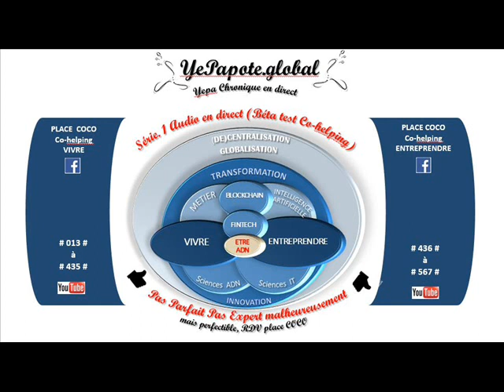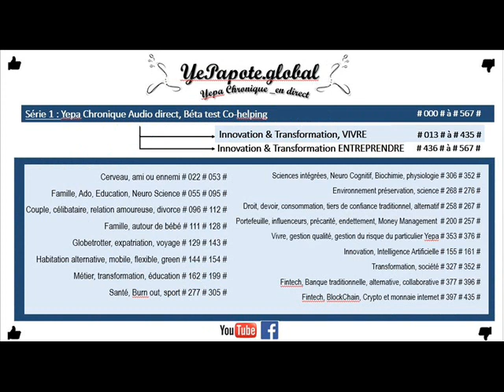#346# Sociétés Transformations ? Contraintes ou opportunités ? Vos retours intéressent ?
MISS YEPAPOTE ?